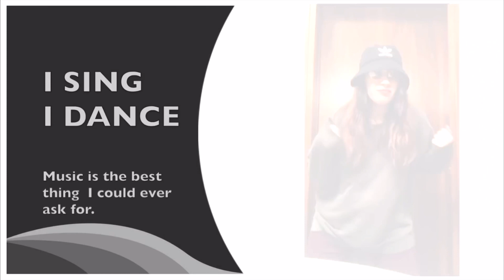EPIK HIGH - SPOILER + HAPPEN ENDING MV - My beauty QUEEN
She is magic! Jisoo unicorn..